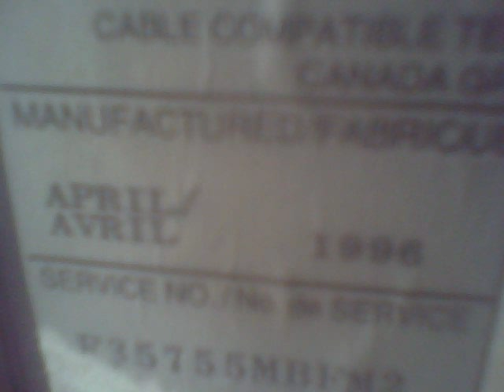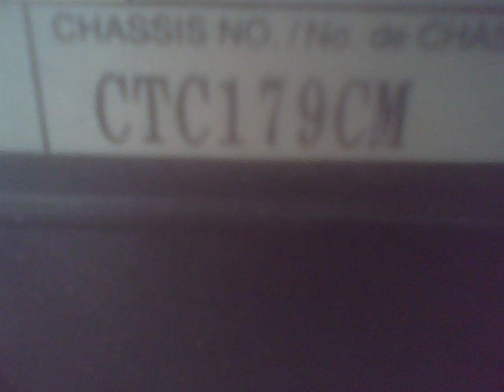Scrapped 1996 RCA Home Theatre HP CRT TV on the Street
On August 6th, 2013, I got pictures of this scrapped RCA Home Theatre HP CRT Television Set from April 1996 on the street. The model number was damaged, but the chassis number is CTC179CM. It was around 36 inches in size.
Pictures taken by me with my Motorola W385 Cell Phone.